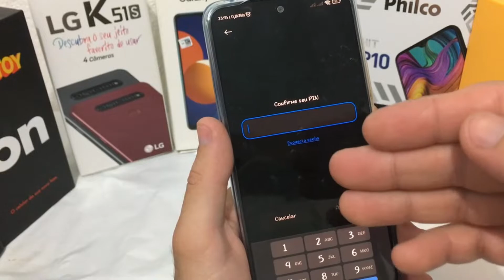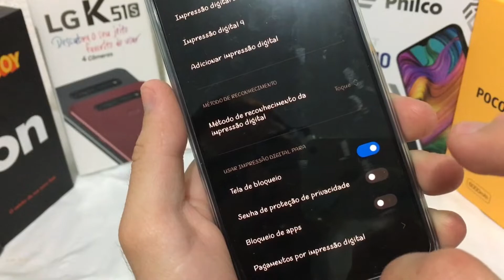ADICIONAR IMPRESSÃO DIGITAL - REDMI NOTE 11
Vou mostrar nesse vídeo como adicionar uma impressão digital (biometria) no redmi note 11